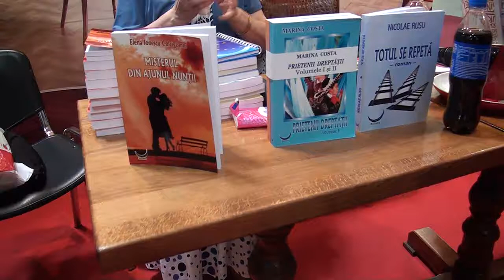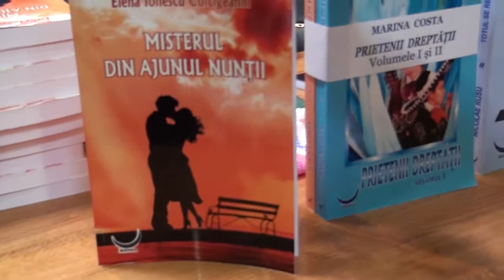Camelia Pantazi Tudor, directorul editurii Astralis, la Bookfest 2018